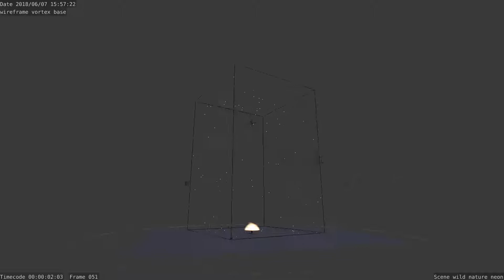Wild Neon Production Process mono